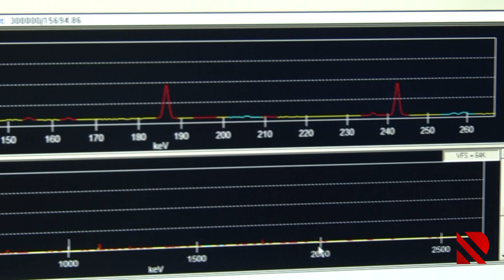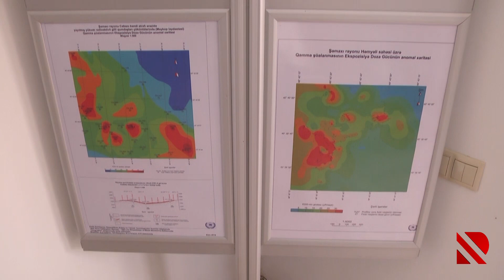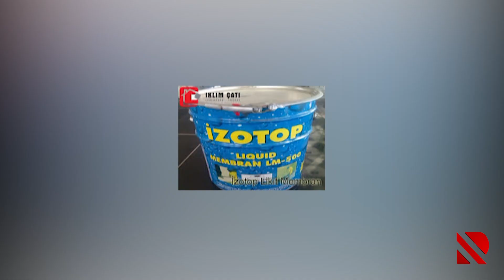Azərbaycanın nüvə gücü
Ölkəmizdə Atom elektrik stansiyasının tikintisi reallaşa bilər